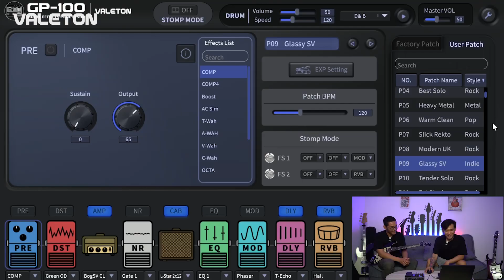GP-100 PEDAL KECIL TAPI BISA DIANDELIN | VALETALKS - ADLI NOOR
Welcome To Valetalks!

Adli Noor using VALETON GP-100 "Multi Effect Processor"

Instrument Cables -- IVU CREATOR "Premium Player Cable"
Wireless Mic -- 7RYMS iRAY UW10